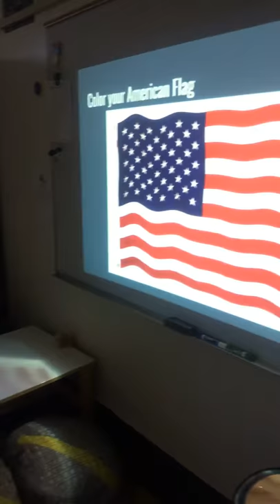Learning about our flag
Listening to the national anthem and coloring American flags while learning about our flag's history enrich's our younger students' multi-sensory instruction.